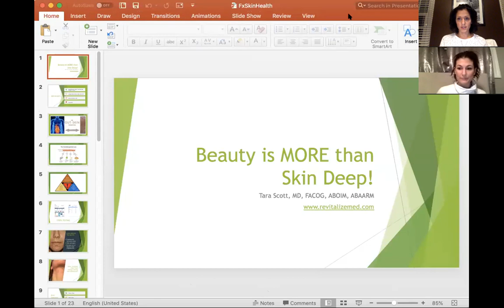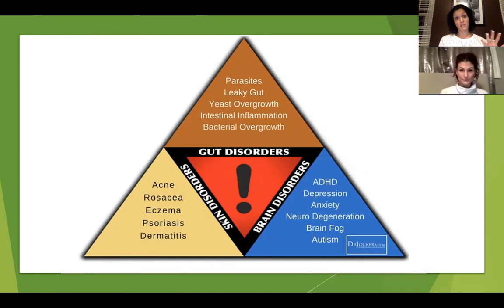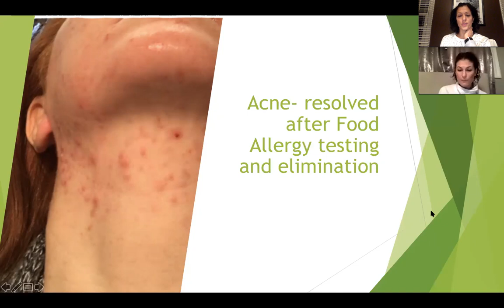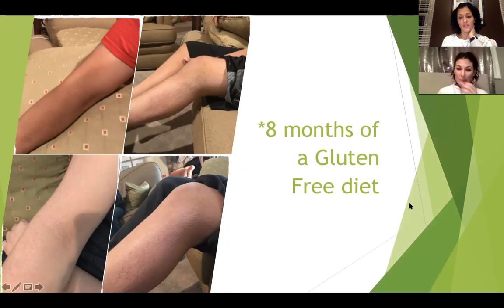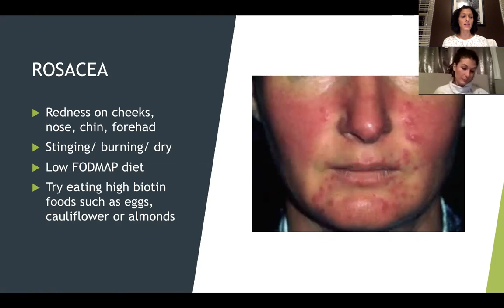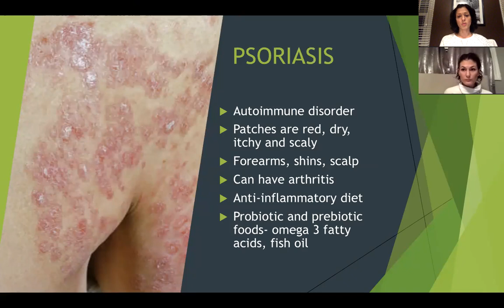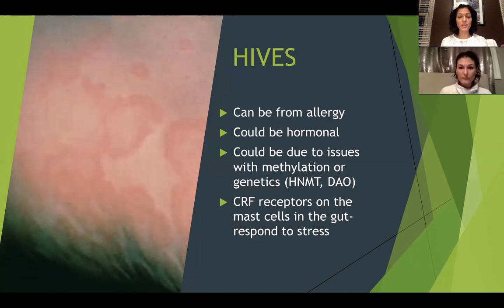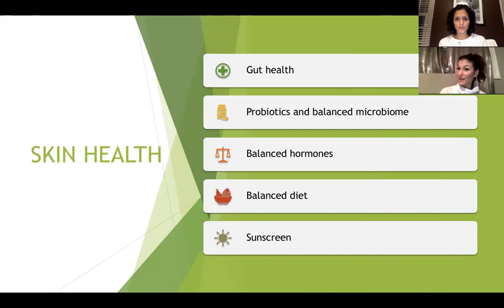Can hormones affect your skin? | Dr Tara Scott at Revitalize Medical Group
Yes, not only can the hormones estrogen, progesterone, testosterone and cortisol affect your skin, but imbalances in gut bacteria can also play a role. A stool test can detect inflammation, food intolerances and bacterial overgrowth that can affect your skin.

Revitalize Medical Group
Akron Office:
51 Park West Blvd.
Suite 100
Akron, Ohio 44320